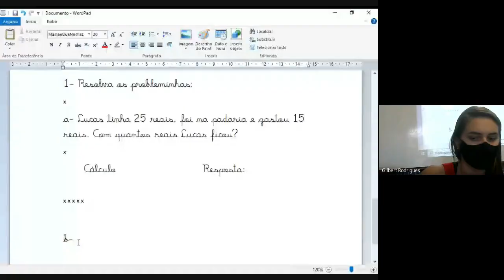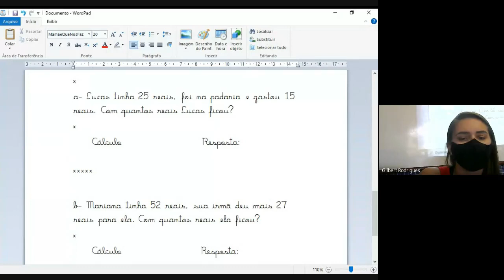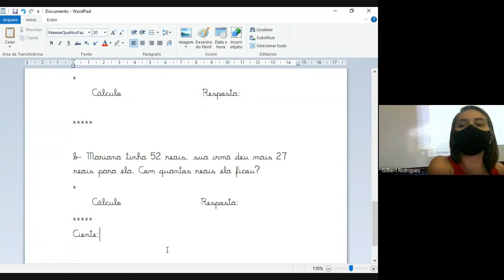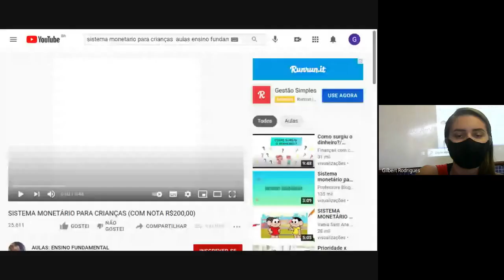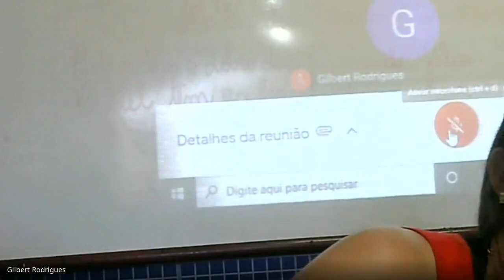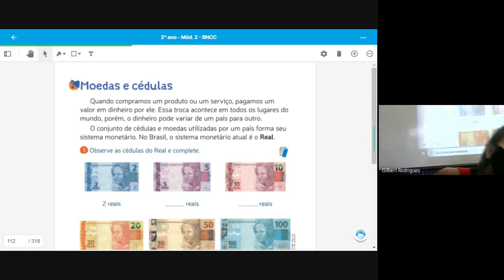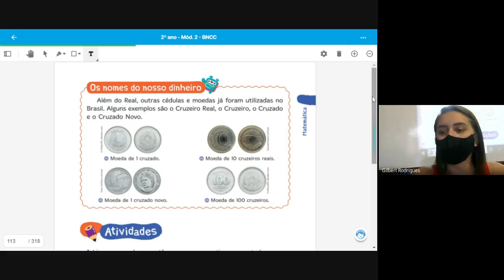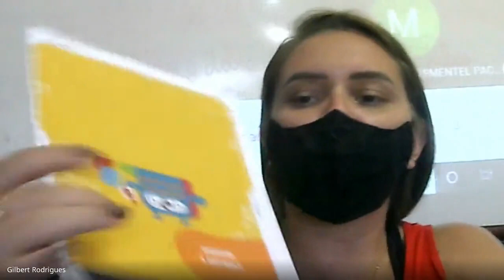2 ANO MARCELLE 2